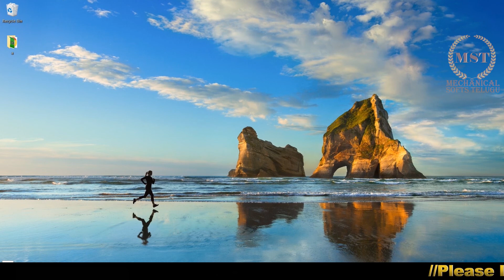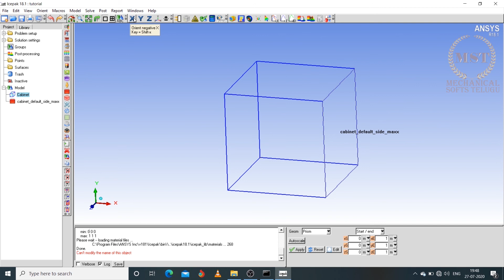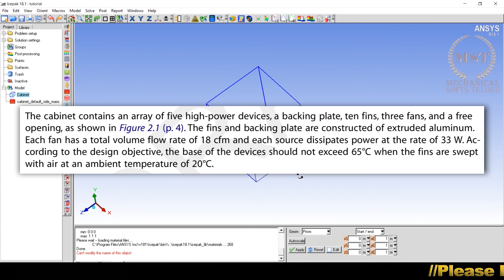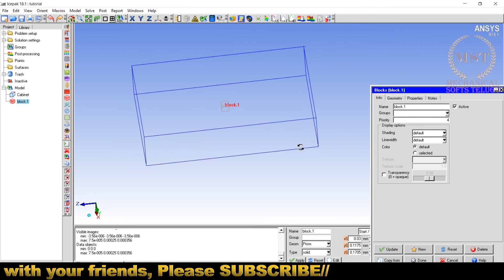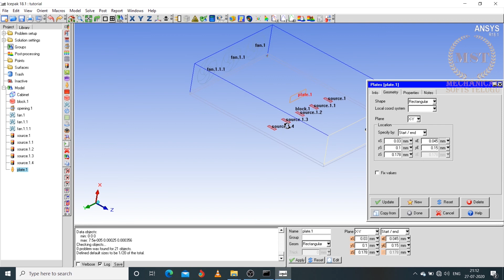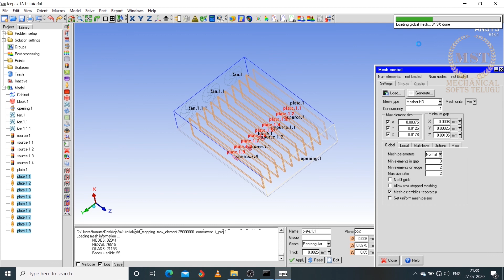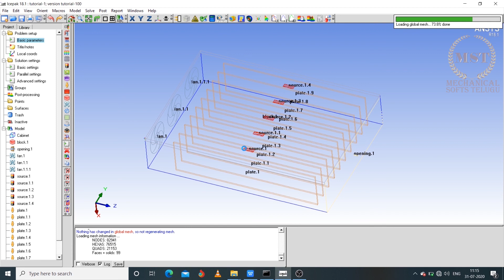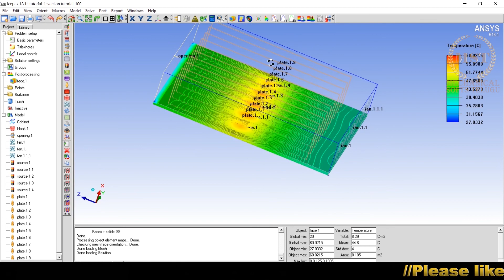Thermal analysis in Ice pak || How to do thermal analysis in ice pak,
This video will give you brief  information on how to use ICE PAK, you can do a basic thermal problem by watching this video, defiantly you will get some idea about this application, and can solve basic thermal problems.

one problem is considered for example in this video, and shown the detailed process on how to do thermal analysis in ice pack.